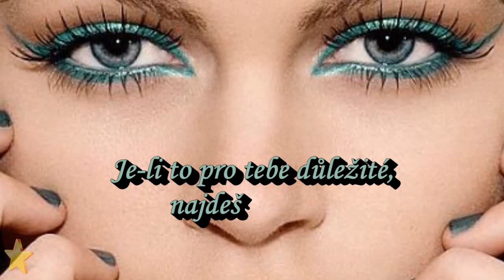☆ Sliby - Gallileo [HD]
*Sliby - Gallileo
☼2013